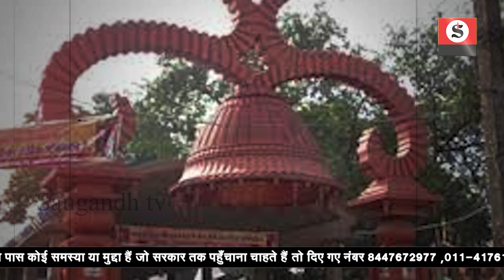भारतीय संस्कृति पर कुरीतियां भारी, इन मंदिरों में महिलाओं की एंट्री है बैन Hindi News। saugandhtv।